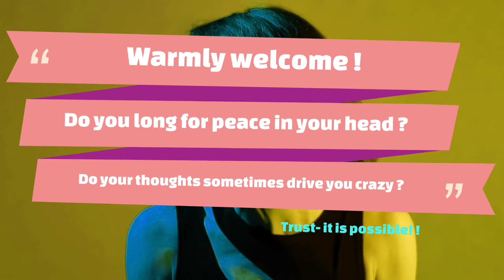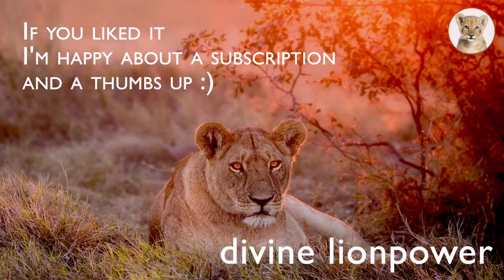🦁E.Tolle💎 Meditation STOP ❗ Racing Thoughts ‼️This meditation is your best start for a happy💎 day❗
🦁Eckart Tolle💎 Meditation  STOP ❗  Racing Thoughts ‼️This meditation is your best start for a happy💎 day❗

The thought stream is easily interrupted when you condition yourself to observe your breath. Whenever you are caught in thought for more than two minutes, focus on your breath again.
A good trick is also to give this speaker in your head a name. Just say: Oh, Paul has something to say again :))
The video is accompanied by binaural beats. This opens your subconscious to what is being said. You now understand on a deeper level.
Please use headphones, no Blue Tooth ‼️
The talk starts at 0.55
I  filled this video with all my love and healing frequencies.
All short videos are kinesiologically tested so that you experience maximum relaxation.

Eckhart Tolle is a spiritual teacher and author, born in Germany and educated at the Universities of London and Cambridge. At the age of 29 a profound inner transformation radically changed the course of his life. He devoted the next several years to understanding, integrating, and deepening that transformation.